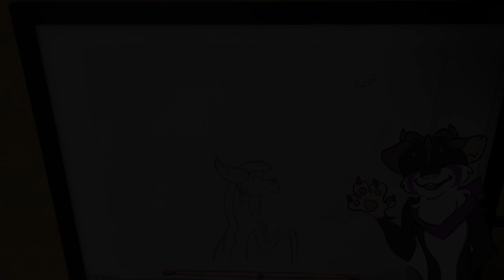Poor Unfortunate Souls || WOF Map Part 2 (traditionally animated)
Help this took way too long
i think it might be the most time ive ever spent on a map part tbh but im so happy to finally be done after 6 long months of this looming over me constantly
Anyways I have 2 more videos to do for this year so yall are gonna get a lot lmao

Programs:
after effects
hitfilm express

stats:
injuries from working on it: 2
times i got sick: uhhh a lot
art blocks: 3
time taken: 6 months
pages of paper wasted: 80